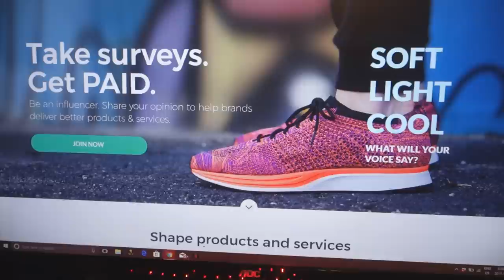MOM REACTS MY $1000 SUPREME SWEATSHIRT!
Today my MOM REACTS TO BUYING A $1000 SUPREME SWEATSHIRT!  I'm very surprised with how she reacted!
We also checked out a cool secret store selling supreme so I hope you guys like the visuals!